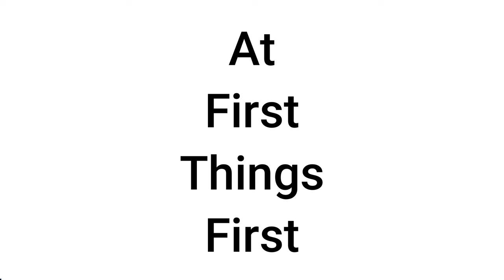FTF 2024 || Pastor Azanel Bonuz Day 7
First Things First with Pastor Azanel Bonuz!